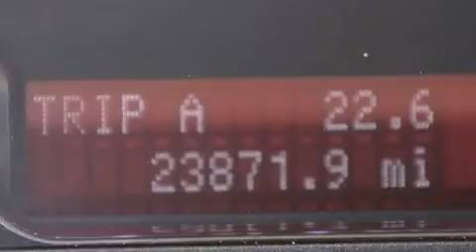2011 Lincoln MKS Palm Beach FL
Haz clic aquí para ver el precio Hemos tenido el honor de servir a la zona de Lake Worth fl , le prometemos que su experiencia superará sus expectativas ! Year : 2011 Make : Lincoln Model : MKS Engine : Motor con 6-Cil de 3.7L Trans . : Transmisión Automática de 6 Velocidades Millaje : 23,839 Stock : 56622 Offleaseonly.com 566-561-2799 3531 Lake Worth Rd Lake Worth , fl 33461